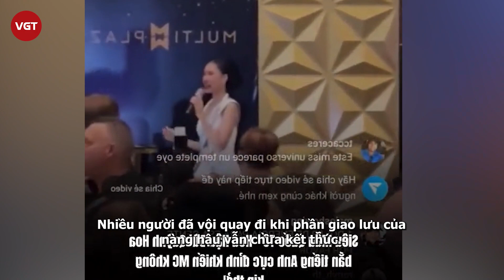Miss Universe 2023: Bùi Quỳnh Hoa bắn tiếng Anh dở tệ vẫn vào top 15, Thái Lan gặp biến out top 5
Xoay quanh khuôn khổ cuộc thi Miss Universe 2023, loạt thí sinh tiếp tục được chia nhóm nhỏ để tham gia các hoạt động bên lễ. Theo đó, Bùi Quỳnh Hoa đã có mặt tại một sự kiện, thoải mái giao lưu cùng MC.
Nàng hậu tự tin giao tiếp hoàn toàn bằng tiếng Anh song phần thể hiện của cô lại khiến công chúng ngán ngẩm và "than trời". Bùi Quỳnh Hoa bị phàn nàn vì sự cải thiện ngoại ngữ từ khi đăng quang Miss Universe Vietnam đến nay vẫn khá mờ nhạt. Không những vậy, nhiều người còn tỏ ra lo lắng trước việc nàng hậu sẽ tiếp tục gặp khó khăn trong những câu hỏi và vòng thi phỏng vấn kín sắp tới.